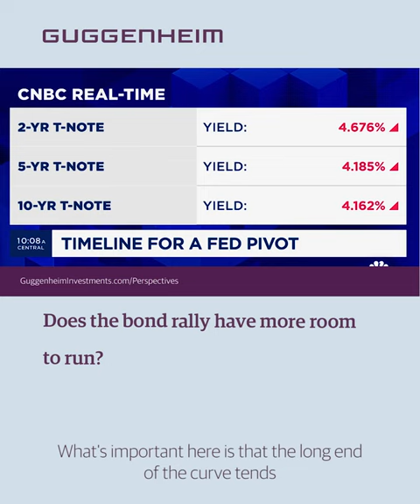Does the bond rally have more room to run?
Anne Walsh, Chief Investment Officer for Guggenheim Partners Investment Management, joins @CNBC to discuss Federal Reserve policy and its effect on credit markets heading into 2024.